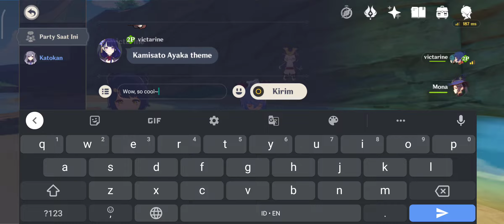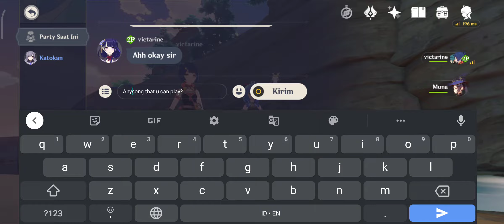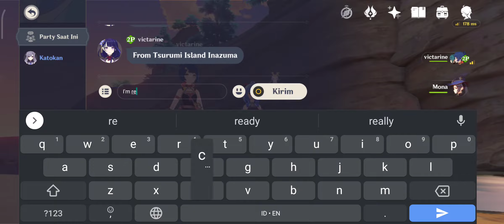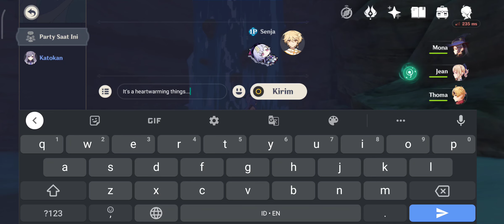A Random Player Join My World and Play the Lyre That Made My Day